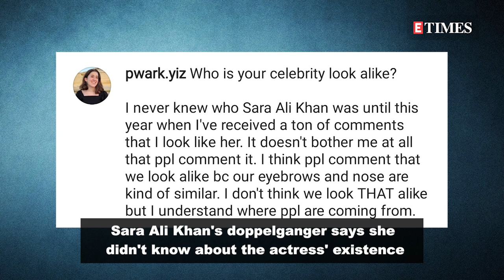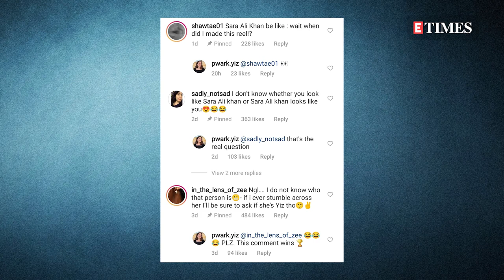Sara Ali Khan's LOOKALIKE goes VIRAL | Reacts to comparisons with HILARIOUS video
The internet was recently abuzz with a lookalike of Aishwarya Rai Bachchan. And now it is Sara Ali Khan. A content creator named Pwark Yiz, who is not from India, recently dropped a video on Instagram addressing fan comments on how she looks extremely similar to Sara Ali Khan.  Yiz shared a video and wrote, “Answering frequently asked questions.” In the post she also explained, she never knew who actor Sara Ali Khan was until she started receiving comments that she looks like her. Watch now!